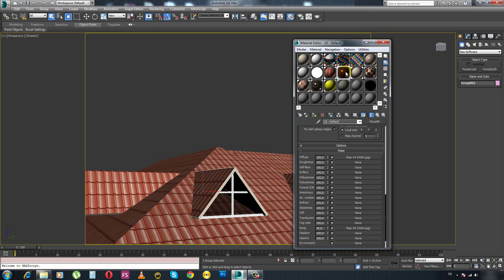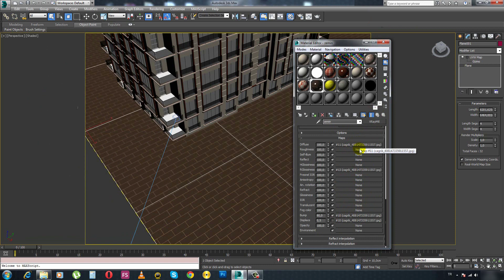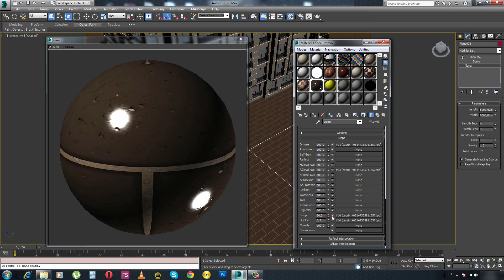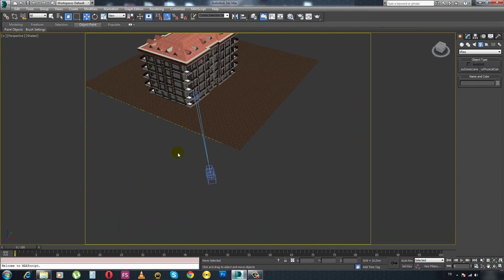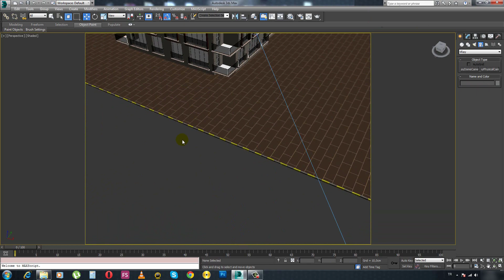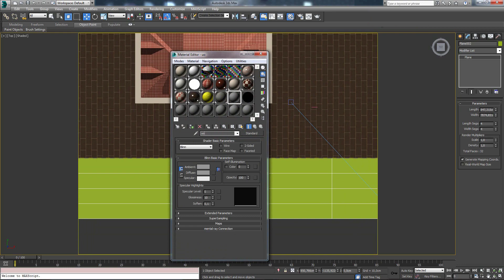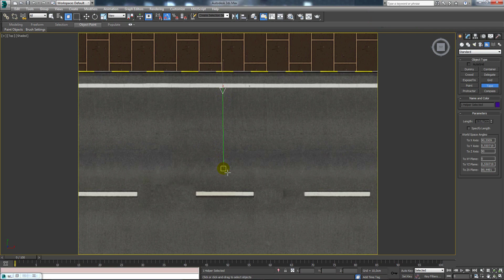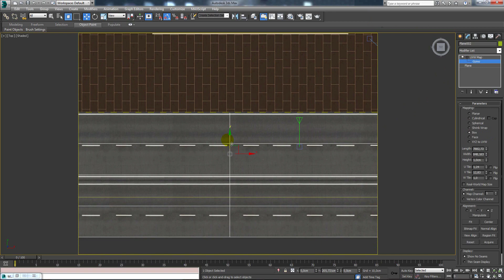3ds Max ile Bina Modelleme Dersleri Eğitim Seti Ders 13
3ds Max ile Bina Modelleme Dersleri Eğitim Seti  Ders 13. bölümünde v-ray ile zemin -seramik materiali , vray bordür kaplama, kamera yerleştirme , yol asfalt materyali yapma dersini öğreniyoruz.

İlgili kelimeler: 3ds max eğitim seti, bina modelleme dersleri,dış cephe bina modelleme dersi, cephe eğitim, bina apartman modelleme, 3d bina çizimi, nasıl yapılır